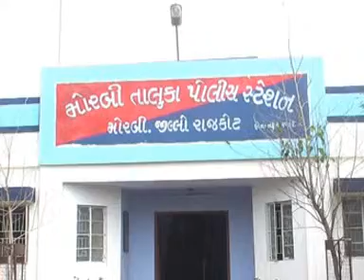MORBI RAVI 01 24 AUG CHORI VISUL 1 AVBBB